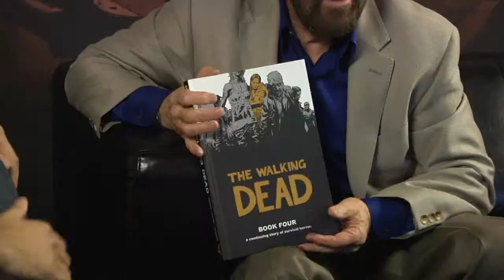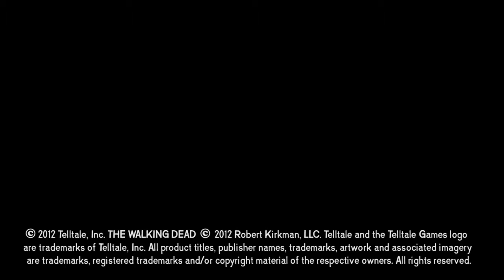The Walking Dead - Bonus episode of 'Playing Dead' feat. Terry McGovern (Larry)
Bonus episode of 'Playing Dead' series with Terry McGovern, who plays Larry.